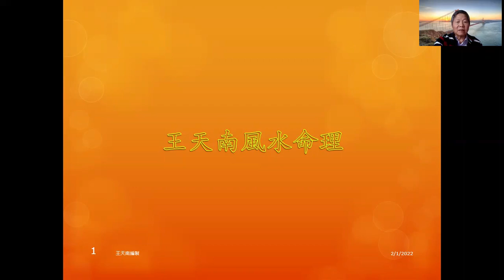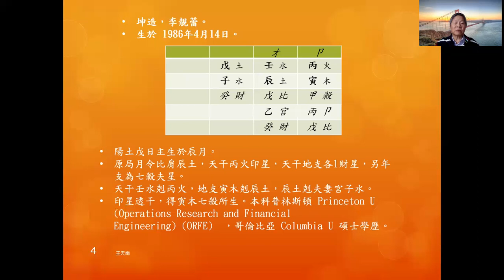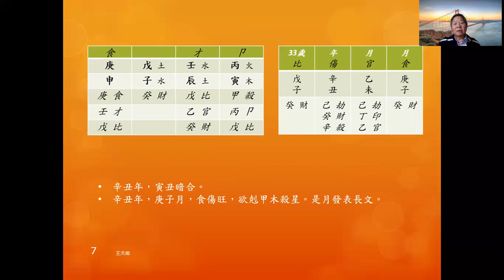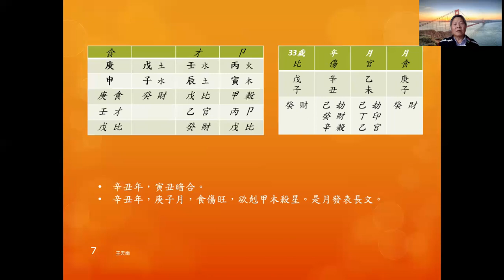王天南 - 王力宏婚姻八字分析(中) - 王力宏前妻李靚蕾八字分析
分析李靚蕾八字，如何在操作上擊倒前夫王力宏。